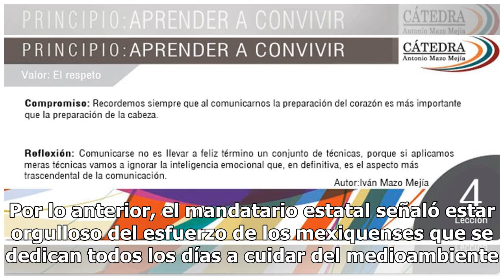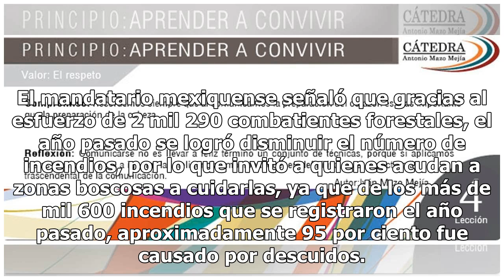Respeto al medioambiente: Del Mazo entrega apoyos a comunidades que lo cuidan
Hace unas horas, el gobernador del Estado de México, Alfredo del Mazo Maza, dio conocer que se destinarán 110 millones de pesos al cuidado de los bosques, y se invertirán cerca de 80 millones de pesos en equipamiento para los combatientes forestales. Durante la entrega de apoyos forestales, destacó ...